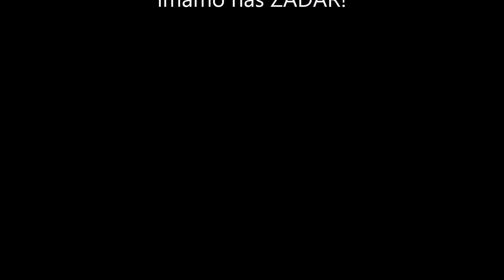KK Zadar - emocije, ljubav, strast.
- To što danas nije lipo, ne znači da su lipi dani nestali, oni su još dakako prisutni tu, među nama su, u našim srcima su. Onaj ko kaže da danas nije lipo, vara se, jer sa Zadrom je uvik lipo, i kad gubi i kad pobjeđuje. To što danas nije kao nekada, ne znači da uskoro neće biti bolje nego kao nekada, i to puno bolje. Bit će samo ako se ispuni jedno srce, ZADARSKO SRCE, to srce tribamo ispuniti mi na tribini i oni na terenu...